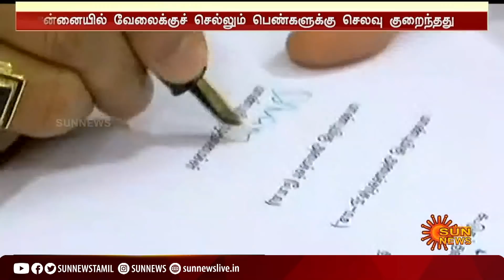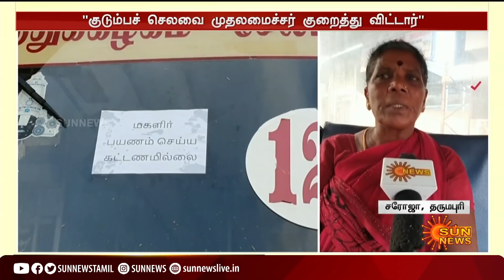பேருந்துகளில் பெண்களுக்கு இலவச பயணம் -பெண்கள் மகிழ்ச்சி | Free travel for women on buses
பேருந்துகளில் பெண்களுக்கு இலவச பயணம் -பெண்கள் மகிழ்ச்சி